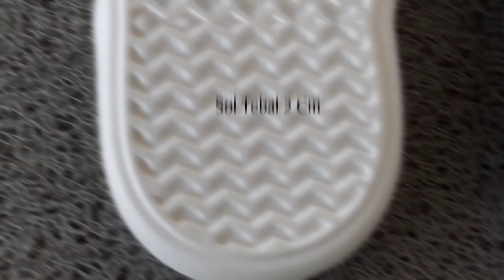Walk the Trendy Path with Confidence in Floppy Sandals - Covae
Sandal Floppy adalah jenis sandal jepit yang dirancang dengan fitur anti putus yang unik. Dibandingkan dengan sandal jepit konvensional, sandal Floppy tidak memiliki sambungan yang rentan putus di antara bagian sol dan tali sandal. Desain tanpa sambungan ini menjadikan sandal Floppy lebih tahan lama dan awet. Dengan perpaduan gaya yang trendi dan keandalan yang tinggi, sandal ini merupakan pilihan sempurna bagi mereka yang menginginkan kenyamanan dan ketahanan dalam satu produk sandal jepit.

Pilihlah yang terbaik dengan Sandal Floppy – di mana kenyamanan tak terpisahkan dari keindahan dan ketahanan.